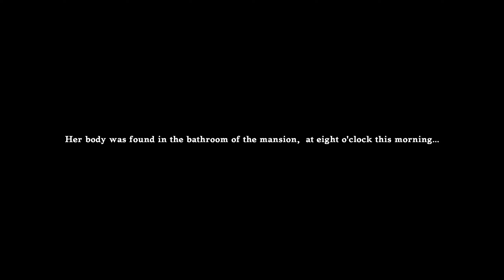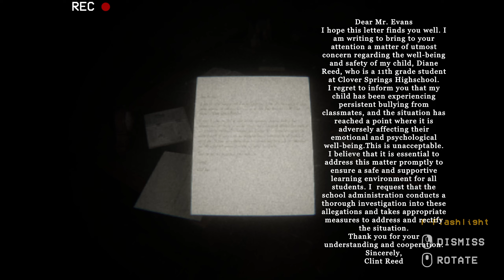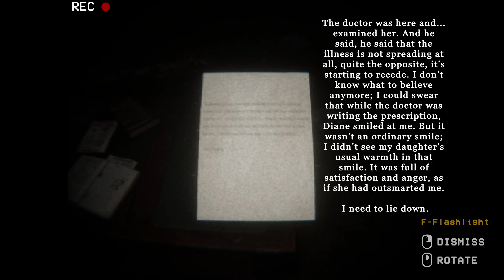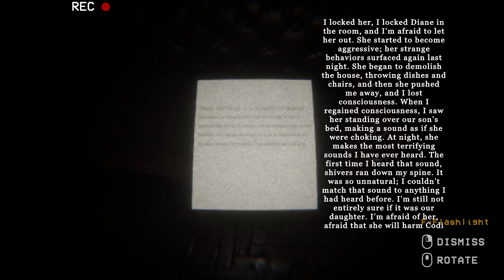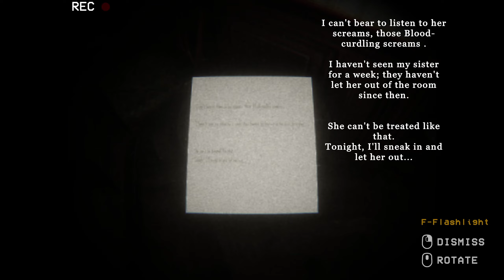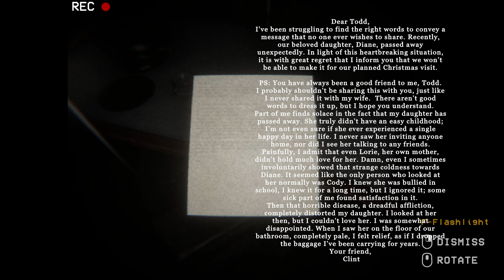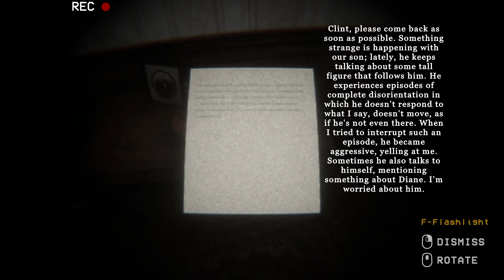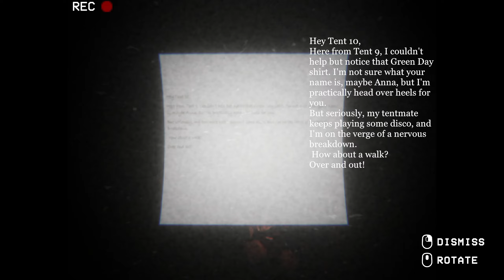The Dire | Full New Psychological Horror Game | 1440p | Longplay Walkthrough | No Commentary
Have fun with this No Commentary longplay gameplay of "The Dire ".